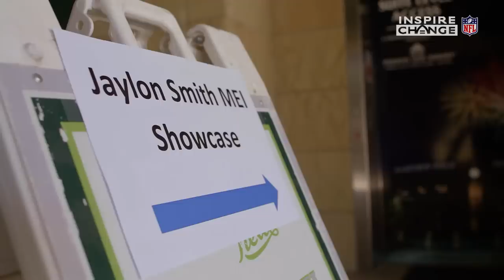How a Horrific Tragedy Led Jaylon Smith to Reach for Higher Goals than NFL Stardom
Dallas Cowboys linebacker, Jaylon Smith, shares the story of how a horrific injury in college led to wanting to leave an impact in more than just football.